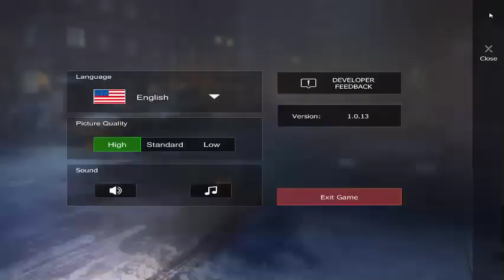Wasteland Survival by Joyloft. BornSvg plays #2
BornSvg

instagram @bornsvg - notifications, screenshots, updates
Mobcrush.com/bornsvg - livestreaming
Mixer - Mixer.com/bornsvg - livestreaming

LIVE VIDEOGAME STREAMING!
1920P 1440P 1080P 720p

Come check out my online store with goods for all your hottest trends, hobbies, necessities, and oddities.
Bit.ly/LiveyourlifeEG

Come help me in my path of exciting journeys to make great adventures and submerse yourself in all the interesting things!

You are all the best!